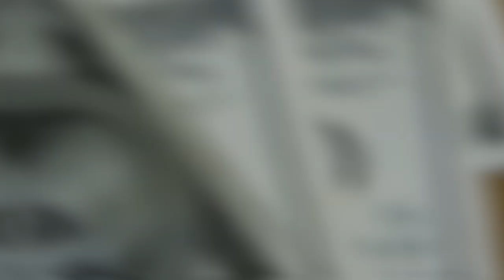💳VEJA QUANTO VALORIZOU MINHA CASA EM SOROCABA SP EM MENOS DE 2 ANOS. MELHOR INVESTIMENTO JÁ FEITO.